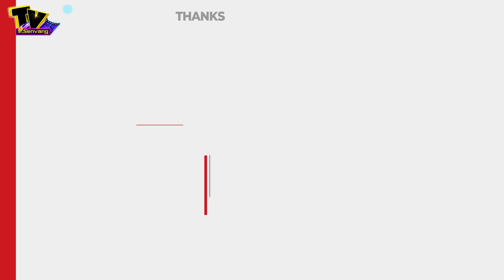'Tiền và tình' phía sau các cuộc thi sắc đẹp ở Philippines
Tin Tức Mới Nhất: Trong thế giới của hoa hậu, nhan sắc, danh vọng và tiền bạc còn đi kèm với những cạm bẫy không thể lường trước, những phi vụ trao đổi thân xác không phải ai cũng đủ bản lĩnh từ chối.